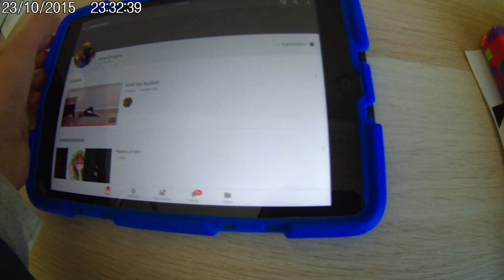meeting...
well um watch the video to fide out